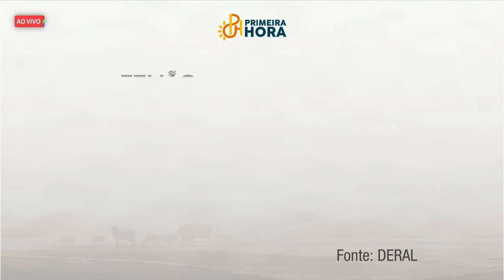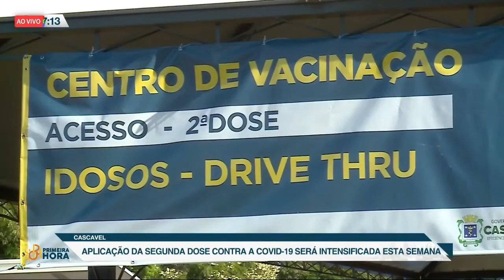09/08 Primeira Hora - Bloco 01